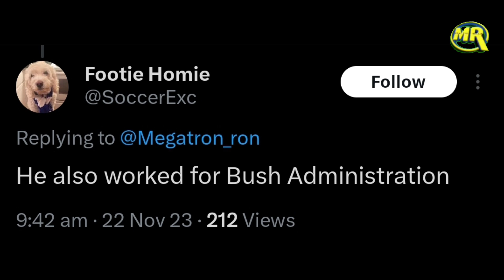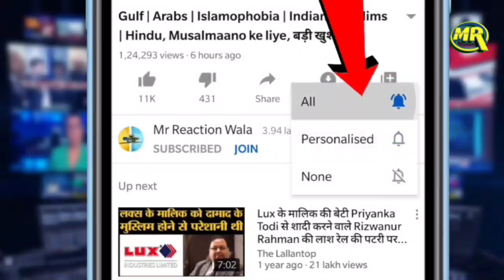Obama Advisor Islamophic Comments on Palestine | बराक ओबामा के पूर्व सलाहकार का इस्लामोफोबिक कमेंट